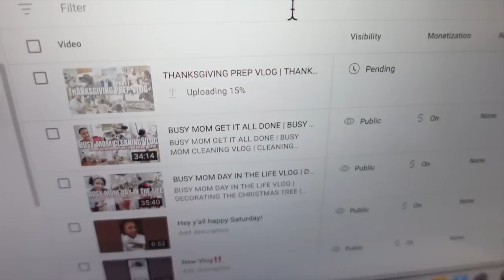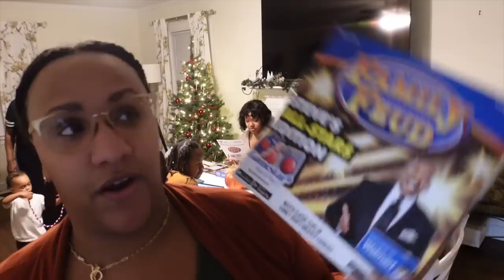THANKSGIVING DAY VLOG | THANKSGIVING DAY VLOG PART 2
DIY VINEGAR CLEANER:
3/4 cup of vinegar
3/4 cup of rubbing alcohol
1 tablespoon of dawn dish soap
30 drops of your favorite essential oil

Music Credit